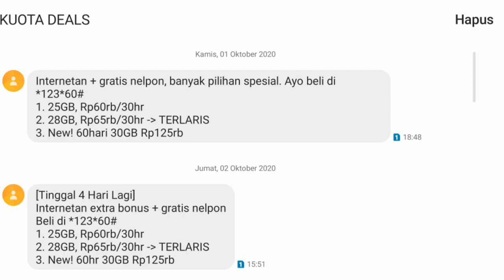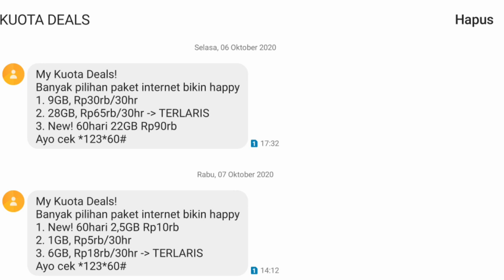PROMO INDOSAT - kuota deals bikin omset konter menurun/sepi ?